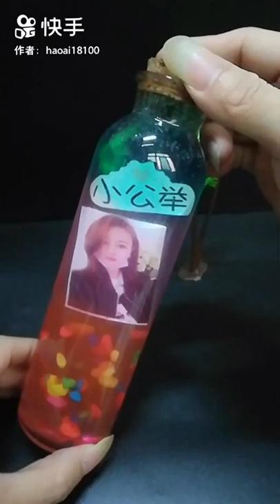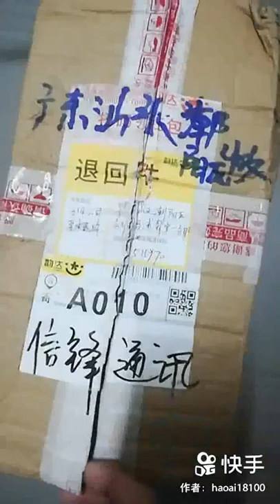DIY Room Decor! 15 Diy Room Decorating Ideas, DIY Ideas for Girls (DIY Wall Decor, Pillows, etc.)